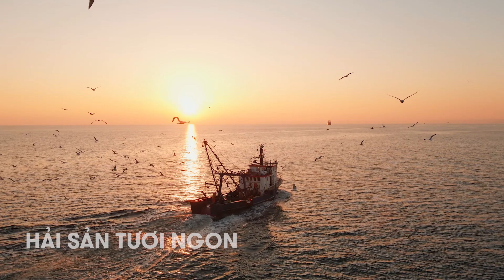HẢI SẢN HOÀNG GIA | TƯƠI NGON TỪ NGUỒN